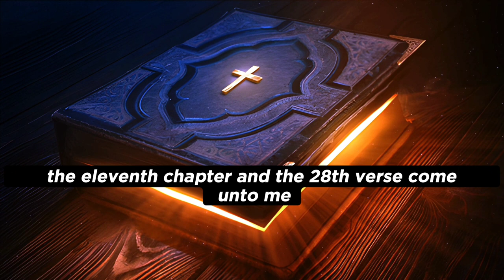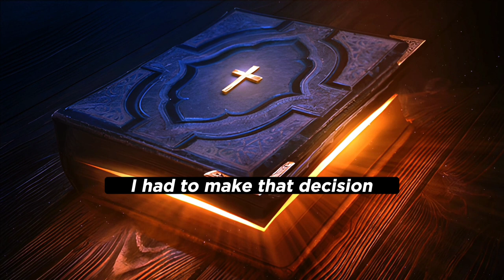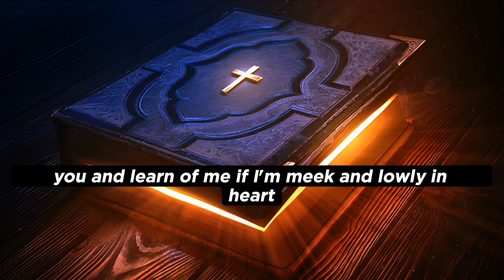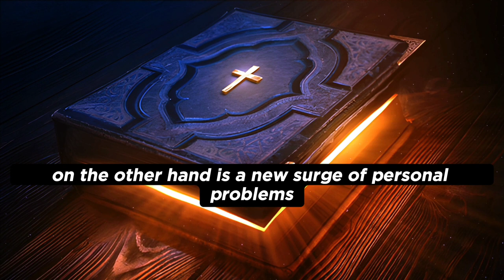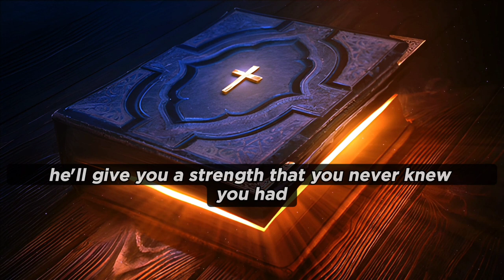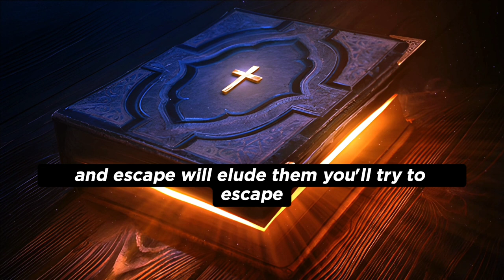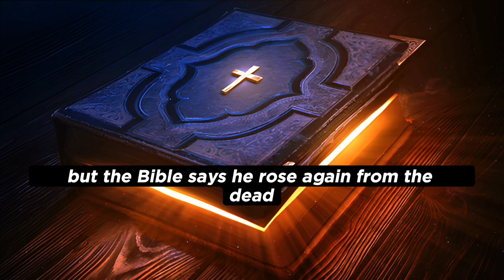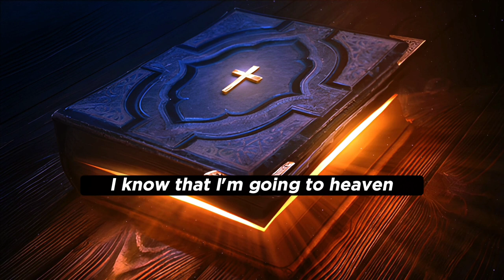Come Unto Me | Billy Graham Sermon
If you have been blessed by this channel please SUBSCRIBE, it's FREE, by clicking the SUBSCRIBE button to keep up to date with each newly released video and SHARE with your dear friends and family so that more people may walk with God.

Let the word of God bless your life with the Lord's goodness. May the Grace of our Lord Jesus Christ be with you all, always! Amen.

Matt. 11 Verses 28
Come to me, all who labor and are heavy laden, and I will give you rest.

1.  God Message For You Today

2. God's Message For Me

3. God Jesus Message

4. Urgent Message From God

5. God's Message For You

6. Jesus Message

7. God Message

8. God's Message

9. Message for God

10. God Message Today

11. God Blessing Message

12. God Thought

13. Message from the Universe

14. God Says Today

15. Lord Message

16. God Says to You

17. Urgent God Messages

18. Low Of Attraction

19. God Helps

20. Jesus Christ

21. Faith quotes

22. Bible Quotes

23. God Says

24. Joel Osteen

25. God Message For Me

26. God Message For You

27. God's Message Today

28. Gods Message Today For Me

29. God Message For Me Today

30. Christian Motivation

31. God's Love letter

32. Message Of God

33. God Message Torat

34. God's Message For You Today

35. God Thought

36. Universe Message

37. God Quotes

38. The Lord Helps

39. Bible God Quotes

40. God Says To Me

41. Bible Message

42. Motivational

43. God's Says To Me

44. Faith Quotes

45. Jesus Word

gospel mmessage from god today
god father
god bless
saw god
godly quotes
obey lord
positive vibes
angelic blessings
abundance jesus blessings
universe gift
bible verses for sleep
bible scriptures